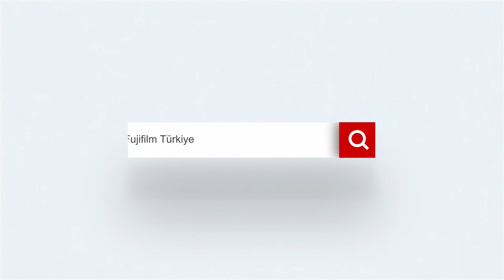Godox LST40 - 60 - 80 Ürün Çadırı İnceleme - Caner Candan & Mert Erem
Fujifilm İzmir Showroom'dan Caner Candan ve Mert Erem bu hafta bizler için Godox LST40 - LST60 - LST80 modellerini anlatıyorlar. Kurulum, inceleme ve testlerle neler yapabileceğinizi çok keyifli bir şekilde göstermişler :)

Aşağıdaki bağlantılardan ürünlere ulaşabilirsiniz.

Düzenli ışık panoları ve çok parlak aydınlık ile zaman kazançlı ve emek tasarruflu çekimler sunar.
Mekanları serbest ayarlanabilen üçlü ışık panoları.
Yüksek renk çeviri endeksi (CRI 96, TLCI 98) ile nesneler otantik olarak sunulur.
Çeşitli açılardan çekim imkanı.
Hafif ve seyyar, kolay kullanım ve basit kurulum.
Çekim işlevleri olan tüm ekipmanlar ile uyumluluk.

Özellikler:
Marka: Godox
Model: LST40
Fiş tipi: EU plug, US plug, UK plug (tercihi)
Renk ısısı: 5800K±200K
Renk çeviri endeksi (CRI): 96
TLCI: ≥98
Işıklı pano niceliği: 3 adet
İç ışık aydınlığı: 13500~14500 lumen
Güç: 60W

Kutu İçeriği
1 x Siyah arka plan örtüsü
1 x Beyaz arka plan örtüsü
12 x  Metal raflar
3 x LED ışıklı pano
8 x Dik açı
6 x LED ışıklı pano tutucu
1 x Beyaz iç difüzör
1 x Siyah/gümüş dış örtü
1 x Güç kordonu
1 x Güç adaptörü
1 x Taşıma çantası